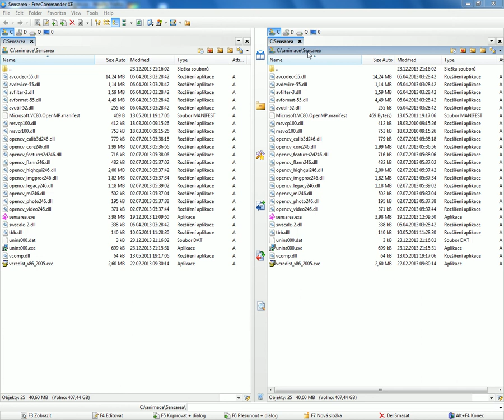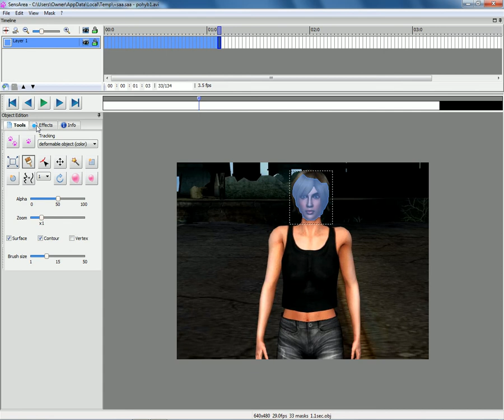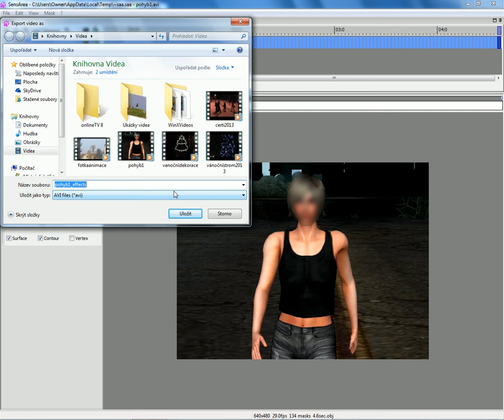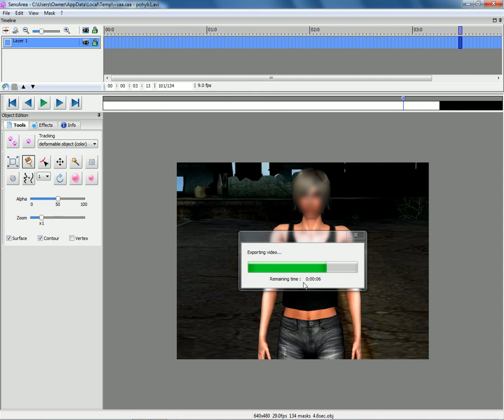Blurred face in video - program SensArea - 1.part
Video blur face. How blur face. Easy blur face. blurred face in video.
SensArea free video program.
Sensarea is an innovative video editing software. With existing editing software, you can apply effects to the whole frame or to a geometric shape. With Sensarea, you can select any objects of interest. Semi-automatic tools are provided to track them. Then, apply each of them a special effect (blur a face, change the color of the background, hide an unsightly wire). At last, save your video as an AVI file or export the object masks to SWF or XML files.